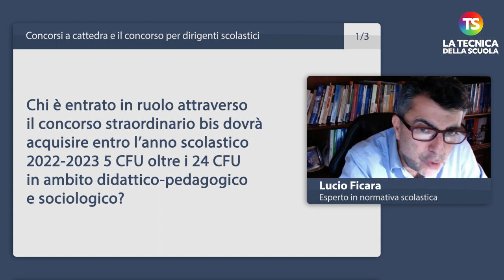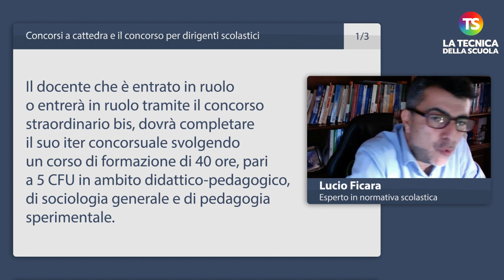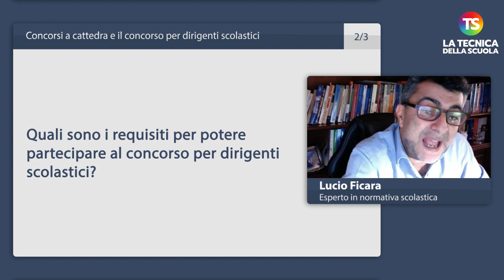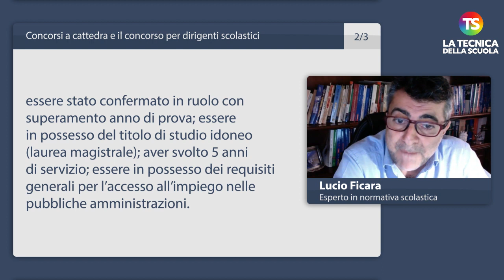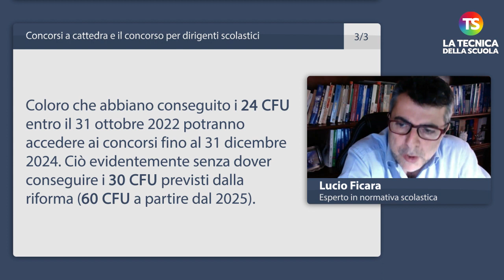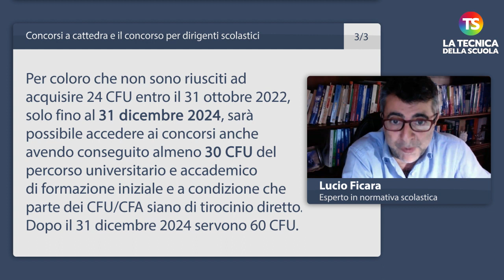Concorsi scuola e CFU da integrare: quello che c'è da sapere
concorsiscuola docenti tecnicadellascuola Torna l’appuntamento con la rubrica A domanda risponde del nostro esperto di normativa scolastica, Lucio Ficara. L’argomento di oggi è dedicato a chiarire alcuni aspetti dei concorsi scuola.

e sui nostri canali social